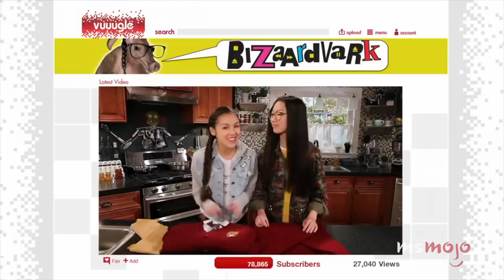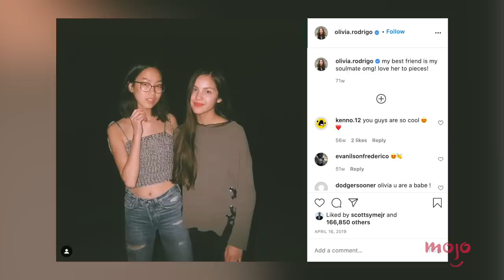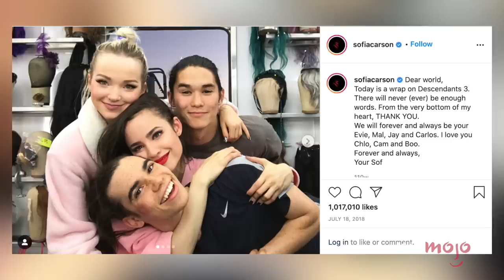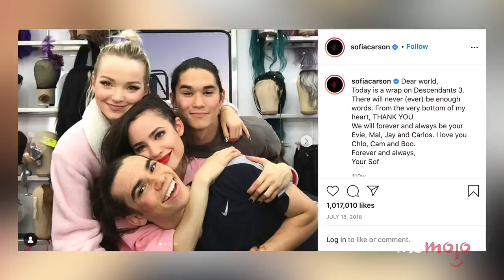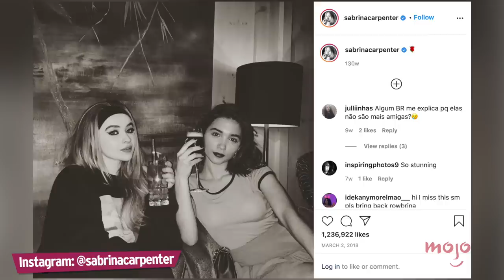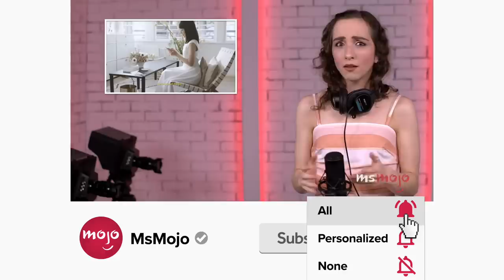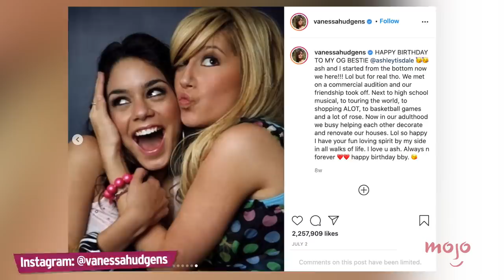Top 10 Disney Stars Who Are Best Friends in Real Life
You may be surprised to learn about these Disney stars who are actually best friends. Our countdown includes "Andi Mack," "Girl Meets World," "Descendants," and more! Do YOU wish these Disney stars were YOUR friends?